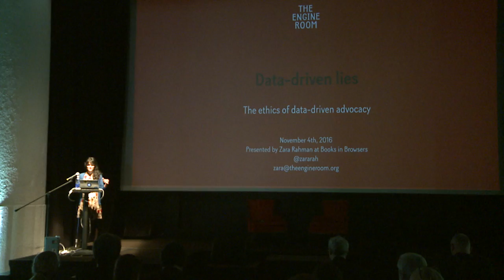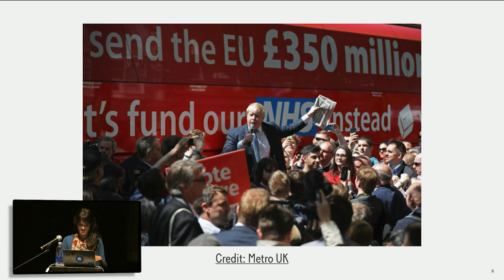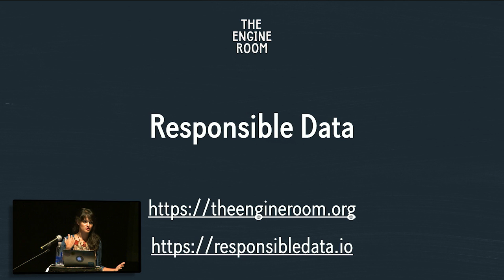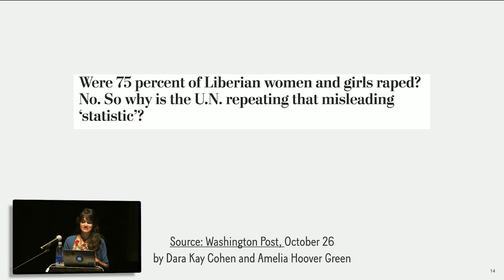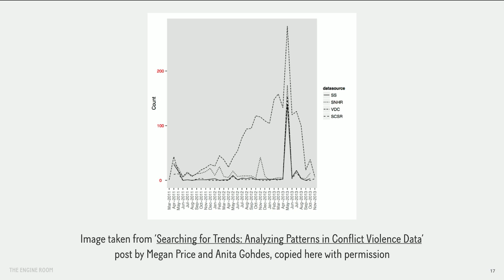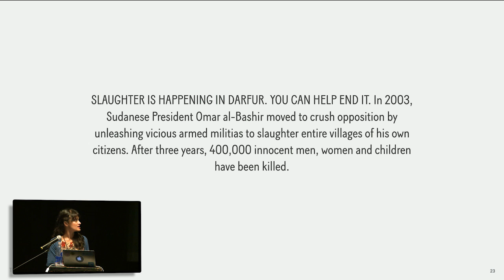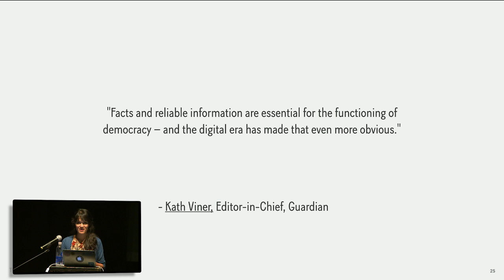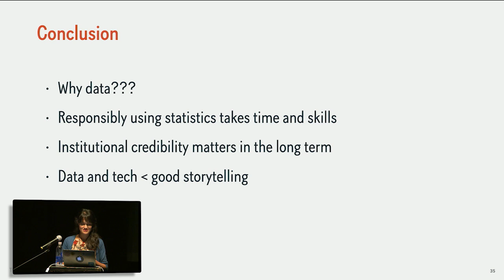Zara Rahman, The Engine Room // The Lies of Data-Driven Stories